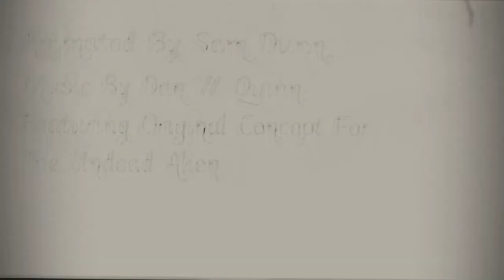Str3ets_0F_Cair0.mp4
To start off December, I made this video for fun & to include one more person into my legion of people animated. This is based on the original concept I had for a well deserving person, but decided to make them a new character, which will be animated soon. I don't know how soon, but I hope it's this month soon. If credits are not able to be read here is the following:
Animated by Sam Dunn (Me)
Featuring Original Concept for The Undead Alien

Anyway, Enjoy